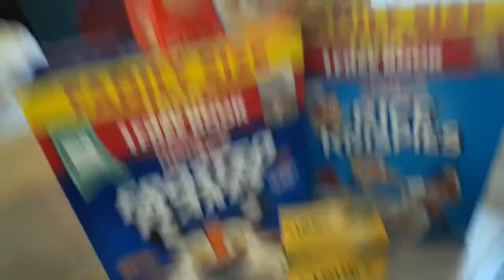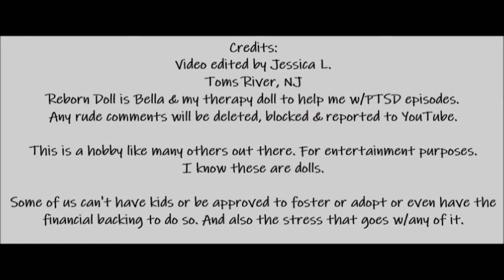Walmart Grocery Haul! 7/30/2020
We did another Walmart Grocery pick up order!